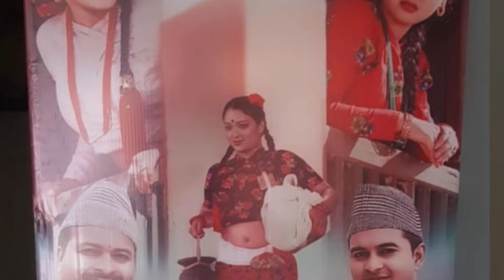Jinge dau vs SAMHALINCHA khaile man/ aachal sharma/pooja sharma/ keki ADHIKARI/MUKUND bhusal/aakash